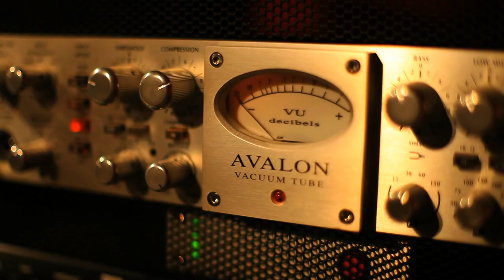Radical Something Album Release Promo